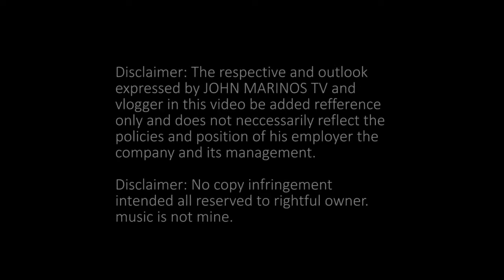SARAP NANG KILAWIN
Diclaimer: The respective and out loook expressed by JOHN MARINOS TV and vlogger in this video be added referrence only and does not necessarily reflect the policies and position of his employer the company and its management.